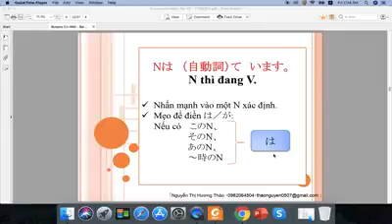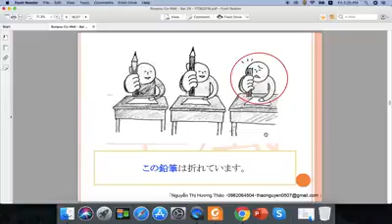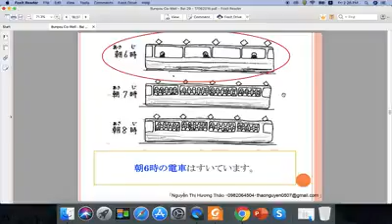CO-WELL Asia | Minna no Nihongo - Bài 29 - NP3 (Mẫu NはV(自動詞)ています)